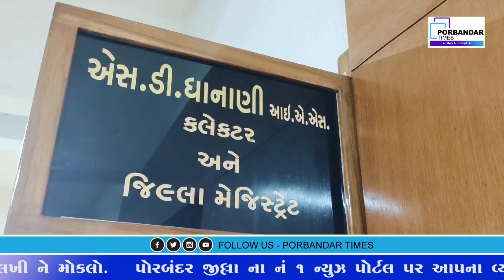પોરબંદર માં નવરાત્રી ના આયોજન ને લઈને કલેકટર ને શું કરાઈ રજુઆત?જુઓ વિડીયો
પોરબંદર માં નવરાત્રી ના આયોજનમાં  ગેટપાસનાં તથા રોજે-રોજના પ્રવેશ ફી  ના દર વ્યાજબી રાખવા તેમજ  તમામ ગરબી મંડળો-કલબો વિગેરેમાં બિનહિન્દુઓને પ્રવેશ પર  પ્રતિબંધ રાખવા વિહિપ બજરંગ દળ દ્વારા કલેકટર ને આવેદન પાઠવવામાં આવ્યું છે
પોરબંદર વિશ્વ હિંદુ પરિષદ અને બજરંગ દળ ના કાર્યકરો એ કલેકટર ને આવેદન પાઠવી જણાવ્યું છે કે નવલા નોરતા માં માતાની  ભક્તિ સ્વરૂપ કહી શકાય તેવા રાસ-ગરબાનું મહત્વ હોય છે આ  રાસ-ગરબા રમવા માટે પ્રજા પાસેથી મનફાવે તેવા ટીકીટના દર વસુલ કરવામાં આવતા હોય છે.મોટા ભાગનાં આયોજકો , કલબો દ્વારા  ખુબ મોટા પ્રમાણમાં આર્થીક સહાય મેળવવા સ્પોન્સરો, જાહેરાતો, ઈનામો વગેરે જરૂરી ભંડોળ પહેલાથી જ મેળવી લેવામાં આવે છે. જેથી સૌને પોસાય તે રીતે એક સમાન વ્યાજબી ફી દરો નકકી કરી અને મધ્યમવર્ગ તથા જરૂરીયાતમંદ પરિવારનાં વ્યકિતઓ પણ નવરાત્રી ઉત્સવોમાં ભાગ લઈને શકિતની ભકિતનો અનેરો આનંદ માણી શકે તે માટે  ખૈલેયાઓ માટે તથા દરેક વર્ગના પરિવારોને પોસાય તે મુજબ  ગેટપાસ તથા રોજેરોજના એન્ટ્રી પ્રવેશ ફી ના દરો સરકારી ધારાધોરણ મુજબ અને એક સમાન રાખે તે માટે સંસ્થાઓ-કલબોને  જરૂરી સુચના આપવી  જોઈએ  તેમજ ખાનગી સંસ્થાઓ અને કલબોમાં ખાણી-પીણીની ચીજ-વસ્તુઓમાં બેફામ ભાવ વધારો લેવામાં આવતો હોવાની ફરિયાદ અવીરત સાંભળવા મળે છે. જેથી દરેક ચીજ-વસ્તુઓ પ્રિન્ટ ભાવે મળી રહે તેવી સુચના આપવા માંગ કરાઈ છે વધુ માં જણાવ્યું છે વર્તમાન પરીસ્થીતી તેમજ લવજેહાદ જેવા કીસ્સાઓને ધ્યાને લઈ બીનહિન્દુઓને આવા તમામ રાસ-ગરબાનાં આયોજનો કે તેવા સ્થળ ઉપર પ્રવેશવા ન દેવા અને તે રાસ-ગરબામાં ભાગ ન લેવા દેવા માં આવે  તે પ્રતિબંધ મુકવા અને તેની સામે તંત્ર ધ્વારા કડક પગલા લેવામાં આવે તેવી માંગણી પણ કરાઈ છે